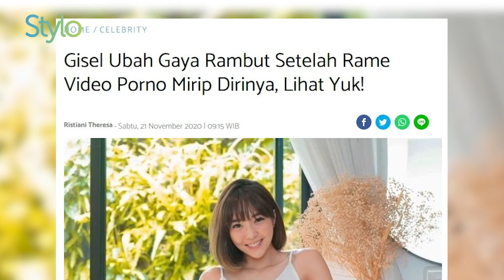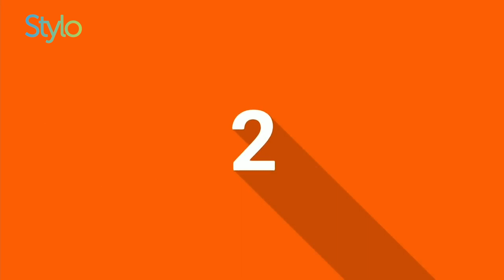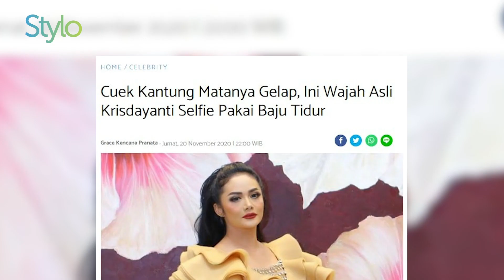Beda Banget! Wajah Asli Krisdayanti, Gaya Baru Gisella Anastasia & Baju Mahal Syahrini | Stylo.ID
stylo indonesia

Gisel Ubah Gaya Rambut Setelah Rame Video Porno Mirip Dirinya, Lihat Yuk!

Istri Reino Barack Gelisah dengan Bentuk Tubuhnya, Syahrini Justru Jadi Sorotan Pakai Celana Ketat Harga Jutaan Rupiah Untuk Olahraga!

Cuek Kantung Matanya Gelap, Ini Wajah Asli Krisdayanti Selfie Pakai Baju Tidur

Credit.
Beauty & Fashion Stylist:
Videografer :

EDITORIAL OFFICE

ADVERTISING